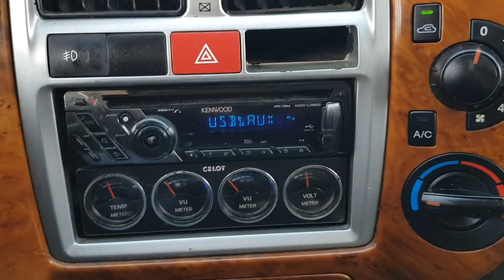Hyundai Porter2 2005 (H100) 1តោន ឡានលក់Cif: 4100$ (Freeដឹកជញ្ជូនមកដល់ខ្មែរ)